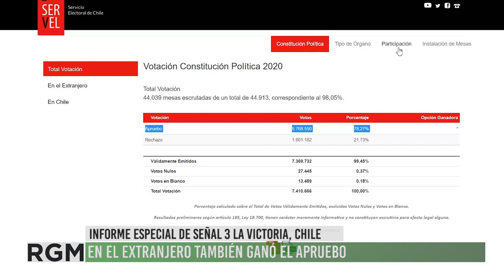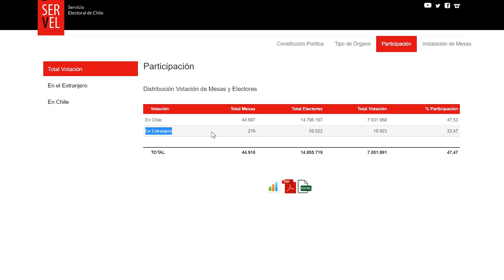Informe especial de Señal 3 La Victoria: Ganó el Apruebo en Chile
Desde La Victoria, Santiago, Chile, las y los compañeros del canal comunitario Señal 3 La Victoria nos comparten su reporte y análisis del plebiscito. Con más de 78% ganó el apruebo. Chile inicia ahora un proceso de debate profundo para reformar su Constitución Nacional. Fuerza Chile! Gracias Señal 3 La Victoria por siempre informarnos y estar en las calles.